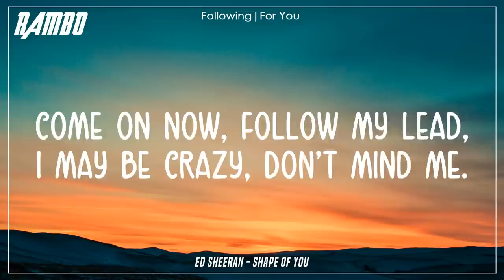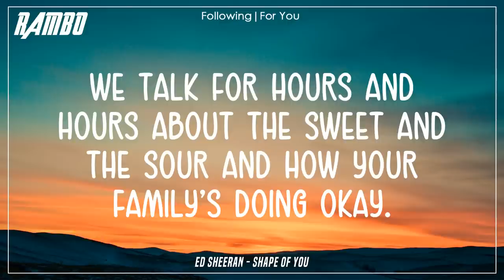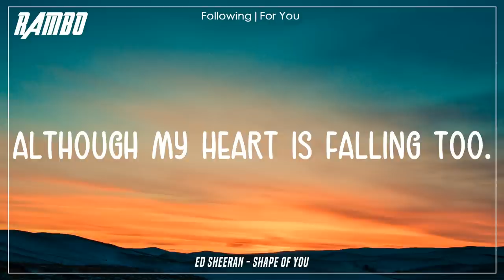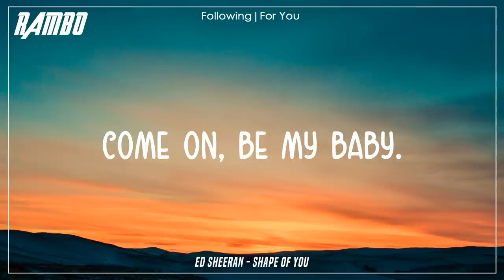Ed Sheeran - Shape of You (Lyrics)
🎤 Lyrics:
(Oh-I-oh-I-oh-I-oh-I)
I'm in love with your body
(Oh-I-oh-I-oh-I-oh-I)

Hello, Rambo here!
See ya (✿◡‿◡)